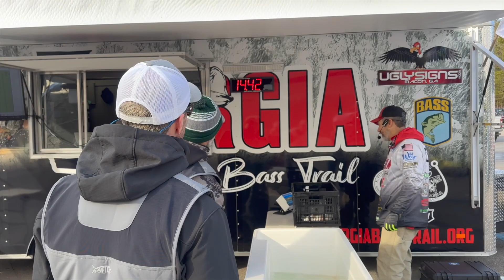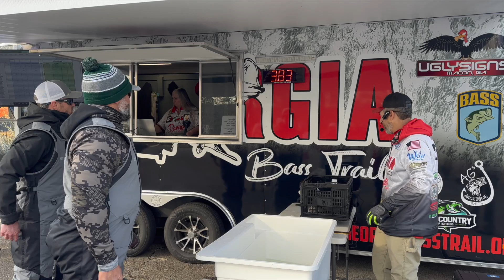Georgia Bass Trail (North) Stop 2, Lake Lanier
This was January 28th, I know I'm behind, I apologize.